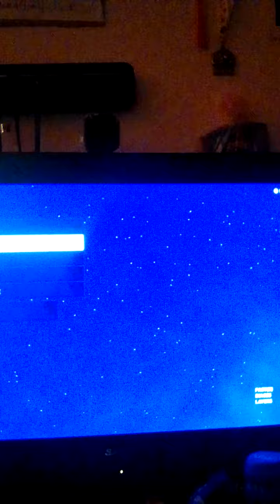WWE 2k 20 DDLC Yuri caw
Since I already did Rick Trager, I took it upon myself to create DDLC's Yuri.